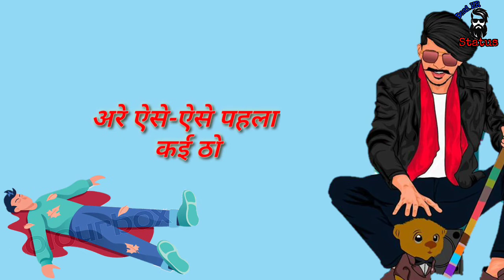Badmaashi //whatsapp status //Desi hr. Status//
Badmasi whatsapp status
Desi hr status
Haryanive badmash whatsapp status